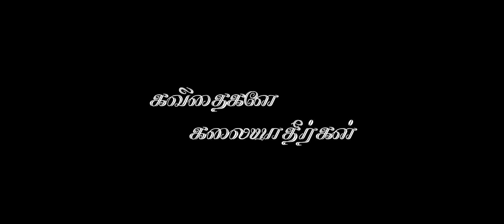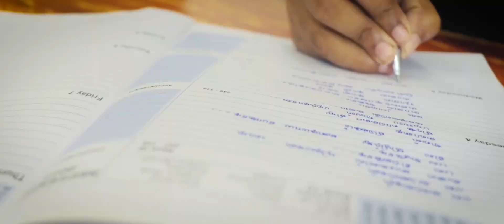Kavithaikale kalaiyadheerkal | Tamil musical album | Dayas | Niranjan | Venuuha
KAVITHAIKALE KALAIYADHEERKAL musical album
music and vocal - DAYAS
music programming - NIRANJAN
lyrics - VENUUHA
mixing and mastering by DAYAS
cinematography and editing - SHYRAJAN VFX

LYRICS
கவிதைகளே கலையாதீர்

ஓஓ
பல கவிதைகள் ..
பல வர்ணங்கள் ..
பேனா மைகளில் நிறங்கள் மாற
பல சிரிக்குதே ...
பல அழுகுதே...
சில கிழிந்து
கதையாய் போகுதே...

அவள் சிரிக்கும் கவிதை
சிறகு விரிக்கா சிறு
பறவை அவள் பறந்தாளே.
கதைகளின் கனா

கரு மாறுமே..
கானல் ஆகுமே...
கலைந்தாலுமே கலங்காதிரு
நாளை தான் வரும் .
காலை தான் தரும்.
முன்வாடியே செடிமுளை விடும்...

காண காண
மனம் குரங்கா?..
தவறினால் எழ தயாரா?
ஏற ஏற சுமை வலியா?
எறும்பு தான் சொன்னதுவா?..

மோத மோத வலி வருதா?..
நிறம் மாற மாற பயம் வருதா?..
வெக்கை வேதனைகள் தந்ததா?..
குளிர் வெண்மழை வந்ததா?..

ஜெயிக்க ஜெயிக்க தான் நிறையா ?
சறுக்க சறுக்க தான் குறையா ?
கசக்கும் இனிக்கும்
ஏறும் இறங்கும்
இது தான் வாழ்க்கை .

கரு மாறுமே..
கானல் ஆகுமே..
கலைந்தாலுமே கலங்காதிரு...
நாளை தான் வரும் .
காலை தான் தரும்.
முன்வாடியே
செடிமுளை விடும்...

நிஜம்தானா... பொய்தானா..
என் கனா
வழி நடந்ததா
ஓஓ..யாரும் தரா ஆறுதலா...ஆறுதலா..

மயிர்க்கொட்டி வருந்தாமல்
பட்டாம்பூச்சி
பறக்கலாமா
ஆ... யாரும் தரா ஆறுதலா...ஆறுதலா

கவிதைகள் நீங்கள் ...
பேனாக்கள் உங்கள் ...
நிறம் தீட்டுங்கள் ..
நிஜம் காணுங்கள் ..

வலிக்காமலா
பறவைக்கூட்டம்
கூட்டை தாண்டியே
பறக்கின்றது...

அட நீயும் தோற்பாய் .
அட நானும் தோற்பேன் .
தோற்றால் என்ன
தோல்வி ஜெய்க்கட்டும்
வெற்றி வரும் .
மரணம் வரை
தோல்விகள் கூட
துணையாய் வரும் .

you can follow us on sociel media